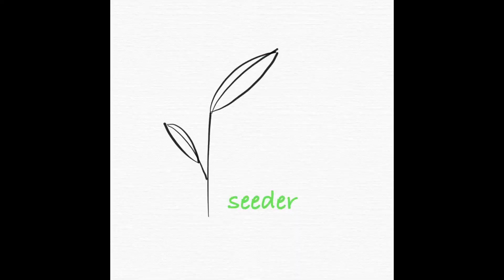Seeder บ้านนา EP19: "เพลงขลุ่ยในฝัน" ที่อ่านแล้วเหมือนได้เข้าไปอยู่ในฝันจริงๆ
ผม "ดิว HR ข้างบ้าน" และ "ครูเอก บ้านนา"
เรามา Collab กัน เพื่อสร้าง Podcast ที่มี VDO
และตั้งชื่อให้ว่า "Seeder บ้านนา Podcast"

เราจะเอาหนังสือที่อ่านไม่ค่อยจบ
แต่ได้พบกับอะไรบางอย่าง
มานั่งคุยกันในประเด็นเล็กๆ ย่อยๆ
เผื่อว่าจะเป็นประโยชน์ให้คุณเอาไปใช้งานได้

เพราะบางครั้ง เราอาจไม่จำเป็นต้องรอให้อ่านหนังสือจบทั้งเล่ม
แล้วค่อยเอาสิ่งที่ได้จากการอ่านไปใช้ก็ได้
เพราะเราจะลืมมันไปเสียก่อนนั่นเอง

Seeder บ้านนา Podcast
Podcast ที่จะมาช่วยให้การรู้เรื่องเล็กๆ
ก็สามารถเอาไปทำให้มันเป็นเรื่องใหญ่ได้